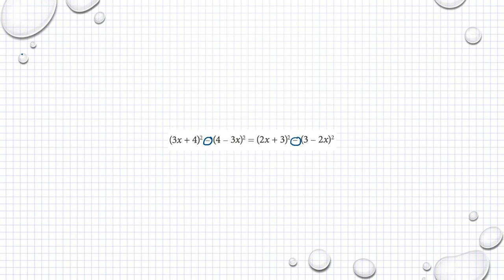Matematik M Holmström Ma2a 1149 Ma2b 1149 Ma2c 1255